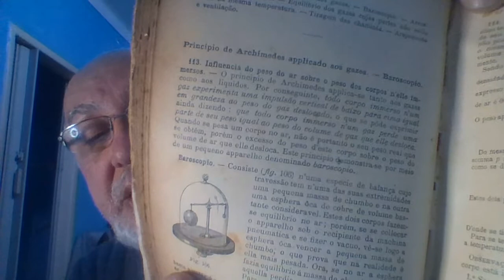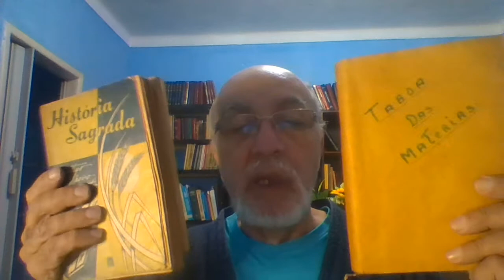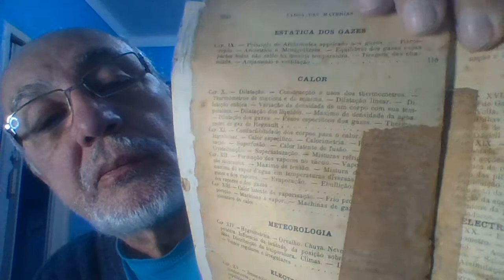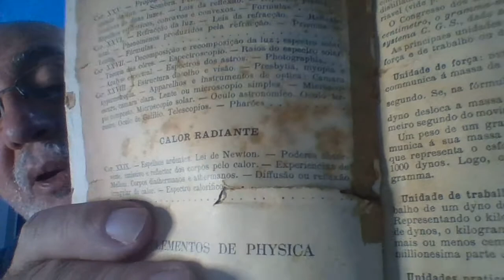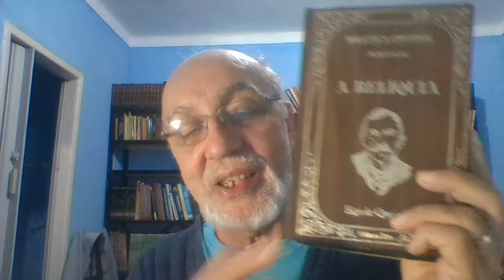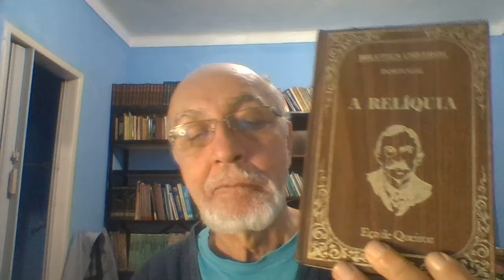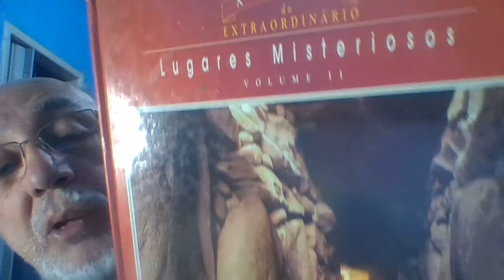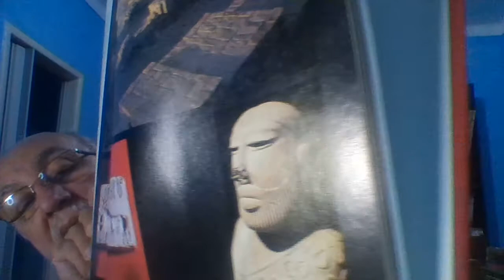tudo comprova uma força inteligente dois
NESTE VÍDEO, COMO NO ANTERIOR, DEMNSTRO SOBEJAMENTE QUE A EDUCAÇÃO CATÓLICA, CHAMADA "EDUCAÇÃO HUMANISTA" - POIS VISAVA FORMAR SERES HUMANOS (DEPOIS A PALAVRA HUMANISMO FOI INDEVIDAMENTE UTILIZADA PELOS MAÇONS/TEMPLÁRIOS/ILUMINATTI  PARA DESTITUIR DEUS E COLOCAR O HOMEM COMO CENTRO DO UNIVERSO, CAUSANDO A INVERSÃO DE VALORES RESPONSÁVEL PELO CAOS NO QUAL NOSSO MUNDO ESTÁ IMERSO).  HUMANISMO, HUMANISTA E HUMANO ERAM TODAS ESTAS PALAVRAS QUE NOS DIZIAM QUE ÉRAMOS OUTROS CRISTOS ENCARNADOS, TAL COMO JESUS HOMEM. COM ESTA VISÃO DE MUNDO - PERSPECTIVA VERDADEIRA TANTO DO PONTO DE VISTA METAFISICO QUANTO FILOSÓFICO - CADA SER HUMANO ERA LEVADO A TORNAR-SE OUTRO JESUS, DEUS HUMANIZADO. QUANTO ISTO SEPARAVA O FALSO E MENTIROSO "MOVIMENTO HUMANISTA" MAÇON/ILLUMINATI QUE PRECEDEU A RENASCENÇA PAGANIZANDO A IGREJA E DESVIANDO NOSSA FÉ PARA A BELEZA EFÊMERA DO CORPO E DESPREZANDO A BELEZA DA ALMA. DESCURANDO DO PERENE PARA NOS LEVAR ÀS NOÇÕES ERRADAS DO PROVISÓRIO, ILUSÃO DIABÓLICA QUE TORNARÁ O HOMEM UM SER MATERIALISTA NO SÉCULO XVIII (DEZOITO, SÉCULO DA BESTA, POIS 666, SÃO TRÊS VEZES SEIS, O QUE SOMADO OU MULTIPLICADO DÁ DEZOITO (SÉCULO DO POSITIVISMO, DO ATEÍSMO, DA CRIAÇÃO DA MAÇONARIA MODERNA DE ANDERSON E DÉSAGULLIERS E DE TODA INVERSÃO DOS VERDADEIROS VALORES QUE COLOCA, EM NOME DA JUSTIÇA, DEUS ACIMA DE TODAS AS CRIATURAS, AS VISÍVEIS E AS INVISÍVEIS.
E ASSIM, ATÉ QUE O CRIPTOJUDEU E MAÇOM O MARQUÊS DE POMBAL DESTITUIU  - GRAÇAS A UMA FARSA  CRIADA POLITICAMENTE E NA QUAL O PAPA DE ROMA ACREDITOU - A RESPONSABILIDADE DA EDUCAÇÃO DO COMANDO DOS INACIANOS; CONTUDO, "A COMPANHIA DE JESUS" OU JESUÍTAS, TERIAM PAPEL PREDOMINANTE NA CONTRA-REFORMA LUTERANA, BUSCANDO NEUTRALIZAR OS ERROS DE MARTINHO LUTERO. ESCREVERAM O CATECISMO ROMANO, QUE EU AINDA POSSUO COMO PRECIOSA RELÍQUIA, QUE ESTABELECE AS BASES DA CONSTRUÇÃO DO VERDADEIRO CRISTIANISMO HERDADO DOS APÓSTOLOS, QUE O RECEBERAM DE JESUS, O QUAL TEVE SUA MEDOLOGIA FEITA PELOS CHAMADOS "PADRES DA IGREJA", NO PERÍODO DENOMINADO DE "PATRÍSTICA".
TUDO HAVIA SIDO MUITO BEM PLANEJADO POR ADAM WEISHAUPT, CUJO NOME REPRODUZ O DO PRIMEIRO A INTRODUZIR A DESOBEDIÊNCIA NO MUNDO. COM A DESOBEDIÊNCIA ENTROU NO MUNDO O PECADO, E COM  O PECADO, A MORTE, ENSINA SÃO PAULO. VEJAM O VÍDEO.